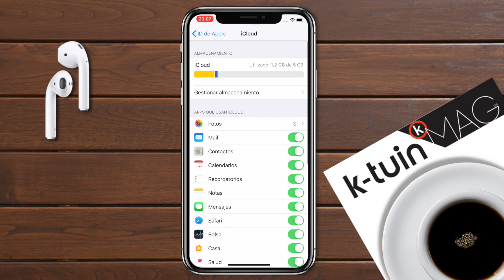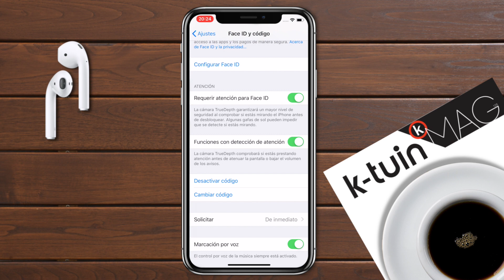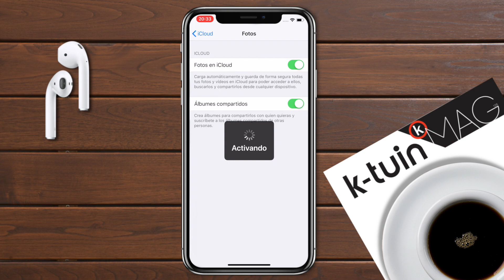Aprovecha el verano con cinco trucos para iPhone